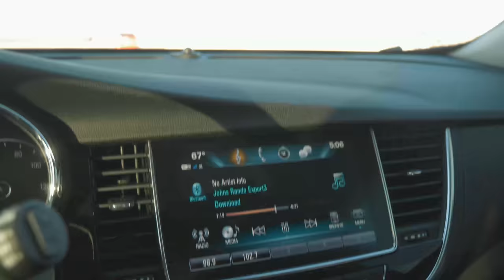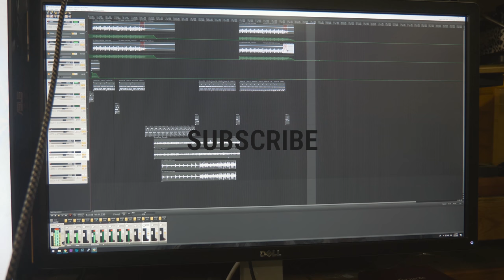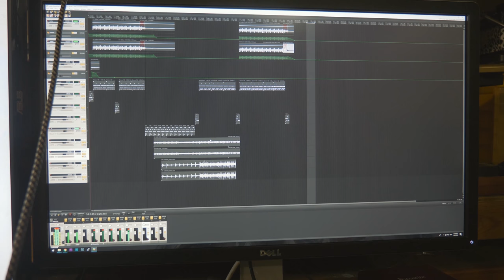Random Vlog - Some Updates